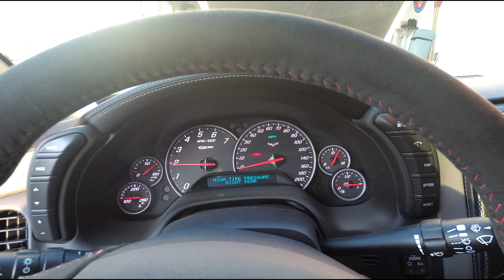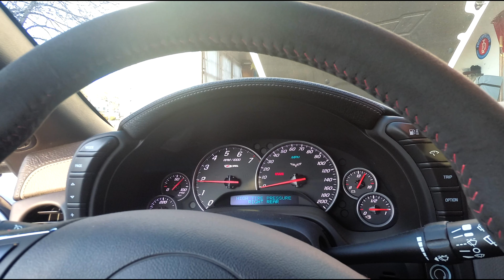First Start Up of 2019 | Did the Mice Eat Any Wires?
The first startup of 2019 of my 2011 Corvette Z06. I've been catching mice on my security camera this year so I'm really worried about how this is going to go. Did they eat any wires?